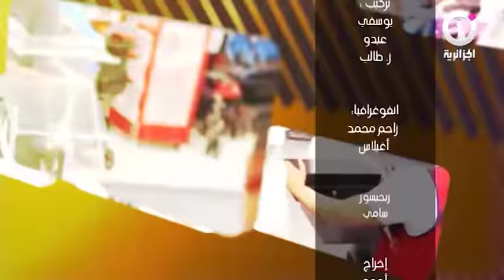بسمة خير : بشرى عقبي